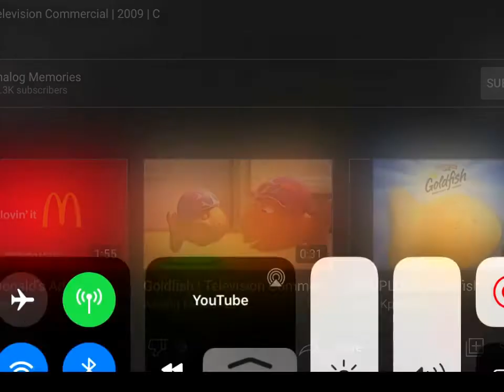Goldfish Crackers / Television 2010